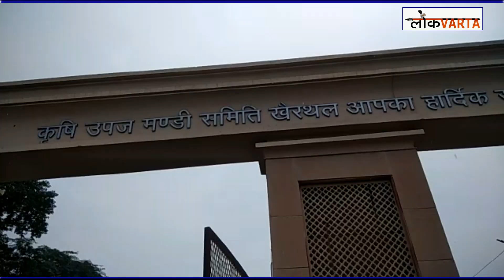नई अनाज मंडी ने बढ़ने लगी सरसो की आमद, वहीं सरसो मिल मालिक...